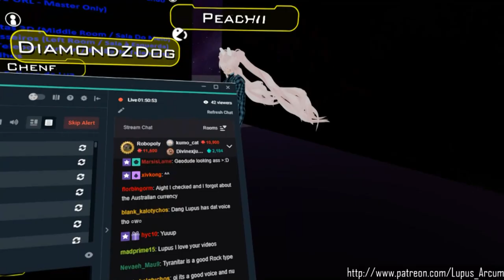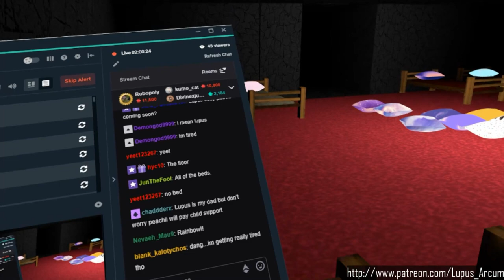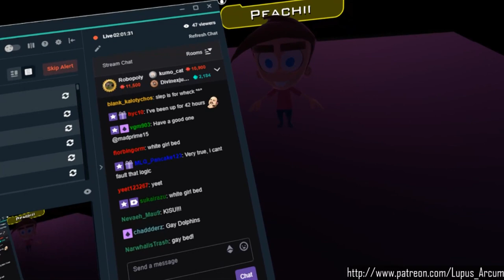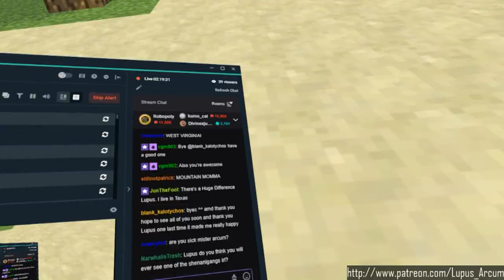[VRChat] My Girlfriend Hijacks My Stream!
Hey everyone!
Pros and cons of having a gamer gf
Sehunni's twitter!